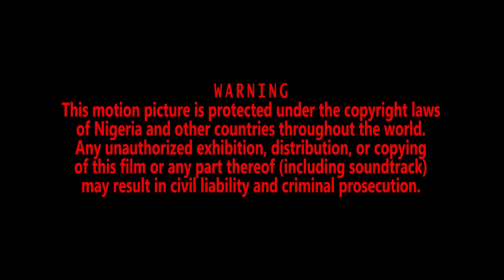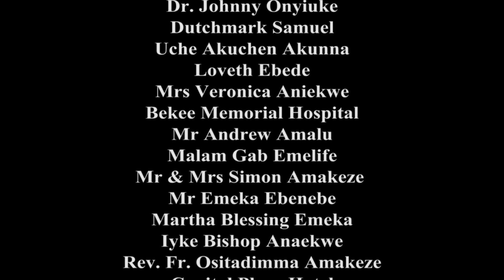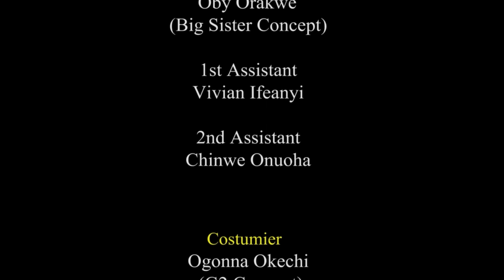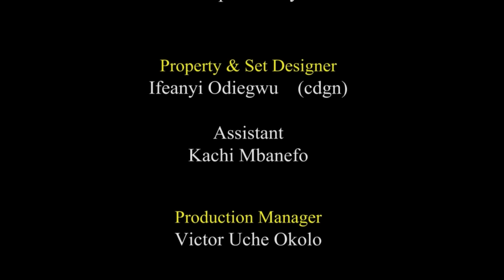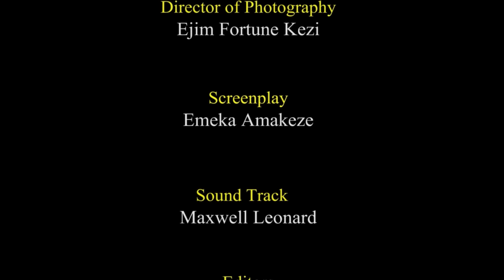Un Milliardaire A Vu L'orphelin Dormir Au Bord De La Route Et Est Retombé Amoureux - Film Nigérian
Dans une histoire réconfortante d'amour inattendu, un milliardaire nigérian retrouve un but nouveau lorsqu'il rencontre un orphelin qui dort au bord de la route.